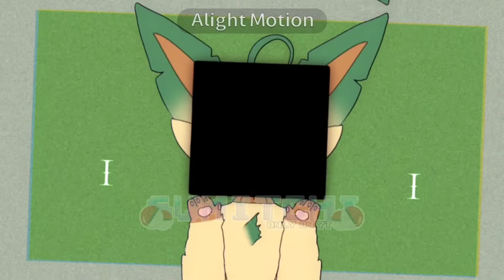Tek it II Meme //Leafeon//Yay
Apps:
Ibis paint x
Flipaclip
capcut
alight motion

tools:
Samsung tab s7 w/ pen
fingers-
my motivation-